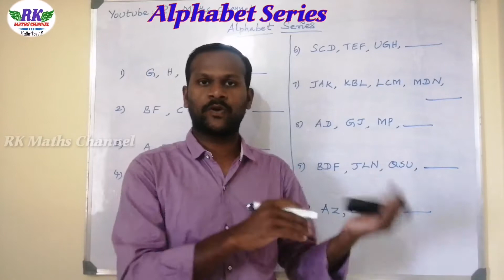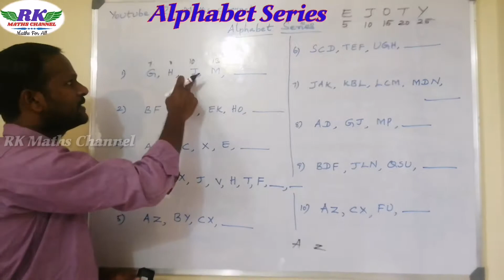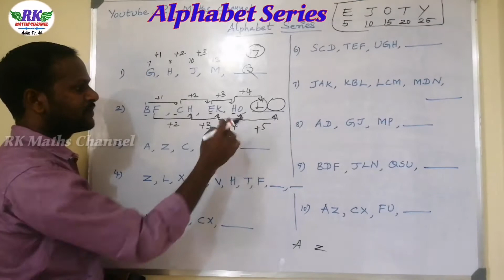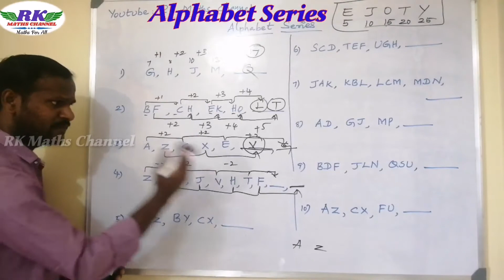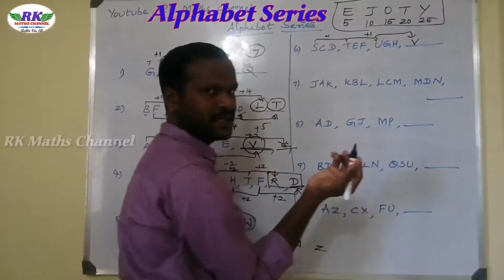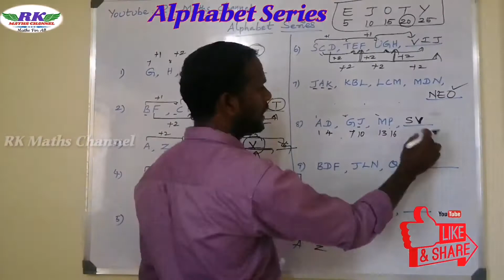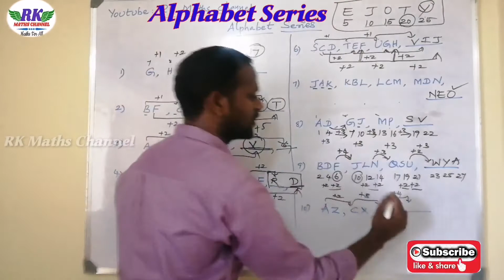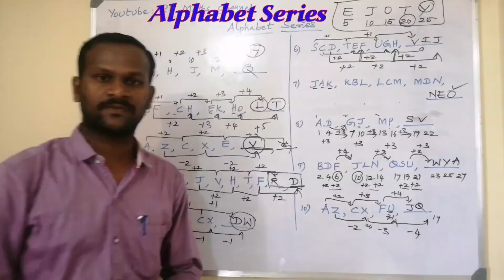Reasoning|Alphabet series|Important for TNPSC,IBPS,RRB,SSC,CAT,MAT....Etc|in tamil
Reasoning
Topic: Series
Subtopic: Alphabet series